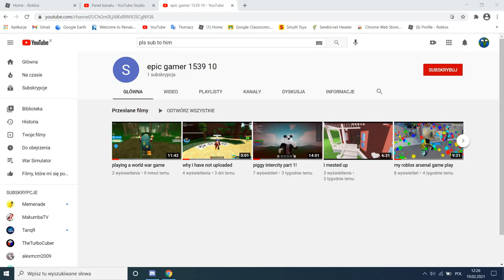Epic Gamer you are an OG I give you shoutout.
Hi I'm GeographyGamer JUST WATCH :O.